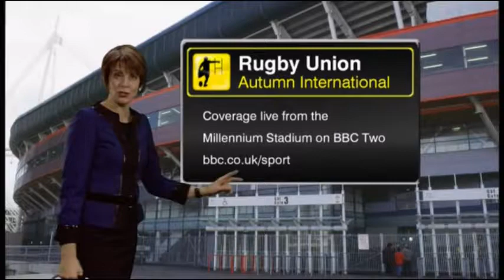Susan Powell BBC Weather Early 2010 11 19